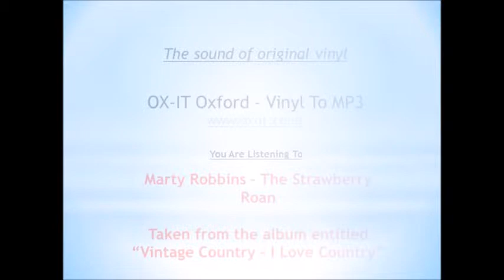Marty Robbins - The Strawberry Roan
Original Vinyl.

Marty Robbins - The Strawberry Roan. Taken from the album entitled "Vintage Country - I Love Country". This is track 3 from Side A.